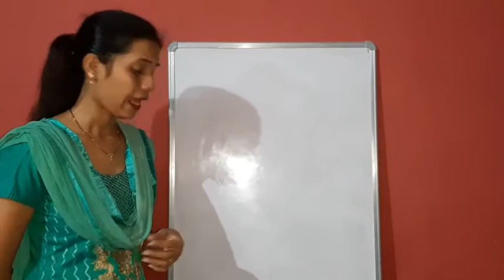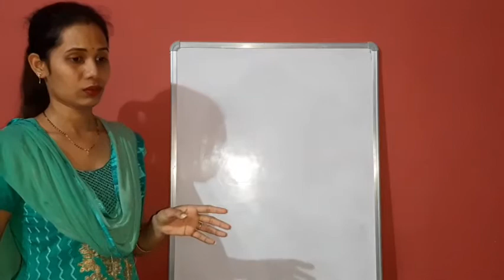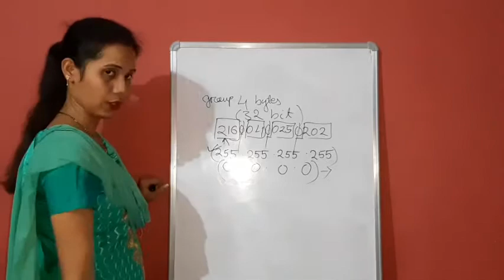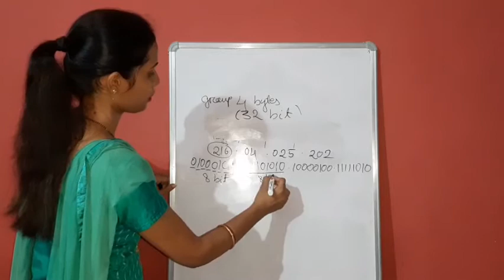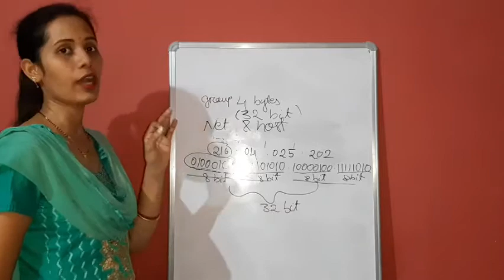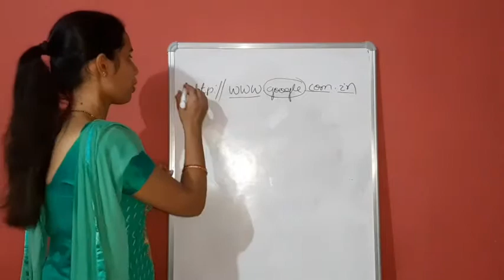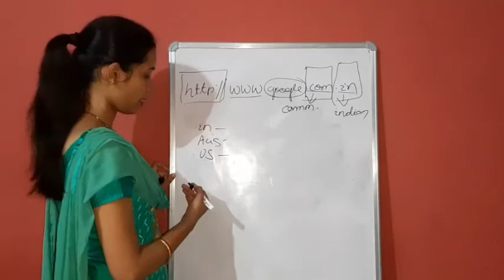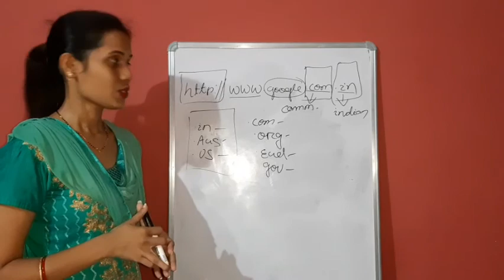IT class 29- IP Address(by- Swetanjali Maharana)